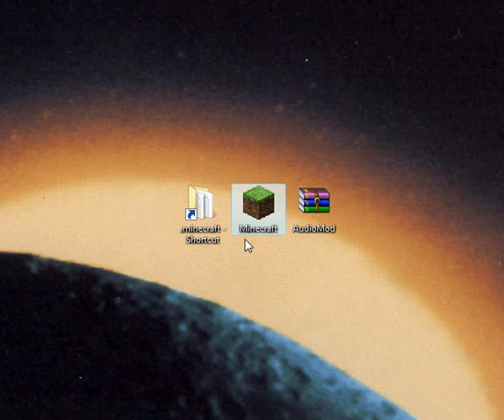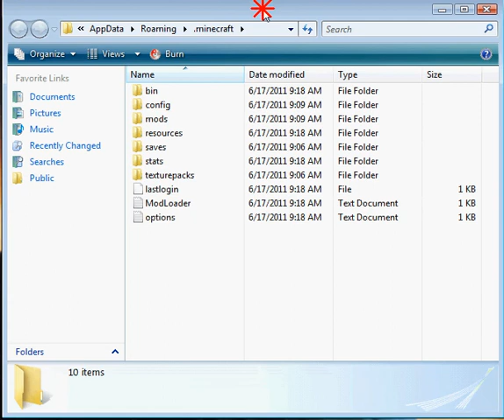How to install AudioMod to Minecraft - Minecraft Snail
READ READ READ READ READ READ READ READ READ

First: Go to you're .minecraft folder located in you appdata.

Second: Open you .minecraft folder and find the one called "bin".

Three: Open your "bin" folder.

Four: Open you minecraft.jar with Winrar Archiver.

Five: Delete the META-INF folder from you're minecraft.jar.

Six: Open the AudioMod folder with Winrar.

Seven: Highlight all 3 items in the folder for AudioMod.

Eight: Drag them into the minecraft.jar folder.

Nine: Click okay on the window that pops up.

Ten: Close both minecraft.jar and the AudioMod folder.

Eleven: Close the .minecraft folder also.

Twelve: rune Minecraft to make sure that everything was installed correctly.